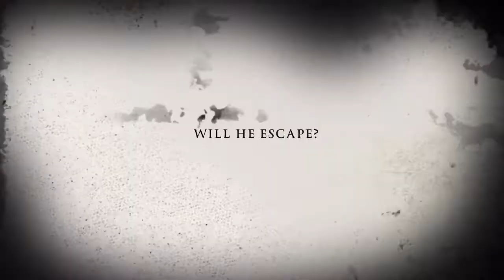Toad’s Purge Expirience TRAILER